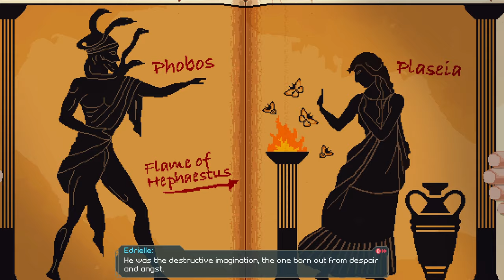Verne: The Shape of Fantasy | Chapter 1-3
Become Jules Verne and adventure into the dangers that hide in Hemera, a fantastic parallel world built from his own imagination. Explore, solve puzzles and unlock the most coveted secret of the mighty Atlantis.

00:00 An Ocean Of Despair
17:53 Diving Into Memories
32:26 An Extraordinary Voyage
55:46 Aftermath Of The Inevitable